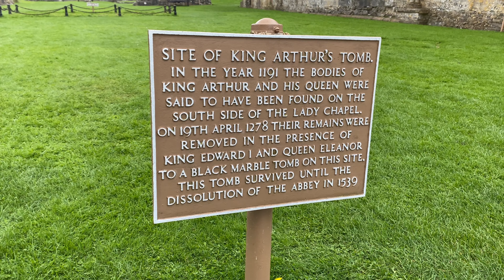Glastonbury - 4K video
This is a 4K video of Glastonbury a place rich in myth once King Arthur’s burial place, and the video finishes with the Tor the tower on top is the roofless St Michael's Tower, a Grade I listed building. The Tor linked to Arthurian legend. The Abbey is a ruin but the kitchen building still stands. We managed to get our drone up so you can see the Abbey and the Tor from a different angle.

Walk with us and see what we see and go where we go.